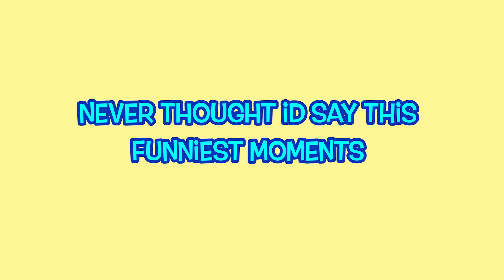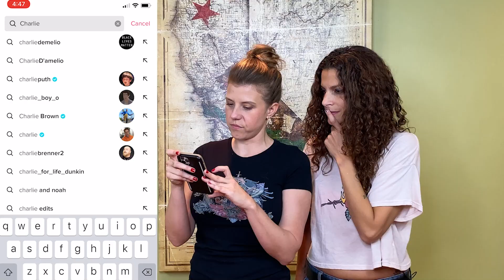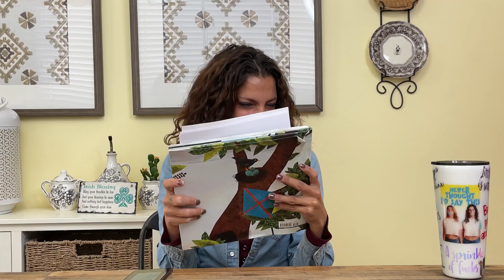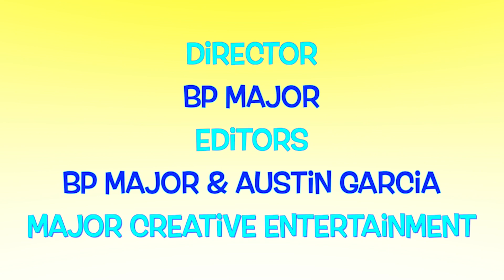Montage Mamas: Best of Never Thought I'd Say This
No time to watch all of our episodes? Already watched them, but don't remember what the ever-loving-F you saw? Do you just love Cliff's notes, and wish there was a video equivalent? If you answered "Oh, hellllll yessss!" to any of those questions, then this montage is for you! You're welcome.